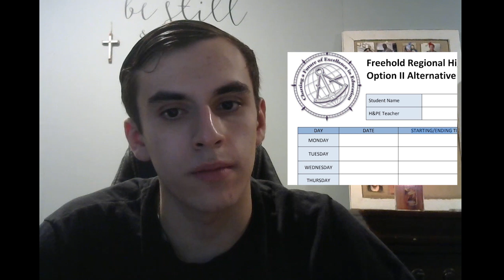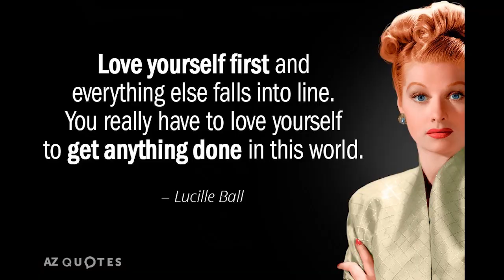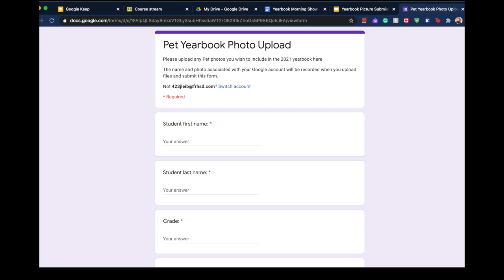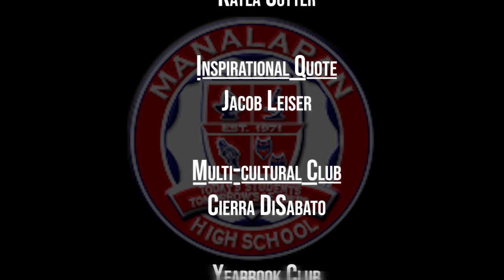Good Morning Manalapan Wed March 10th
Episode 18